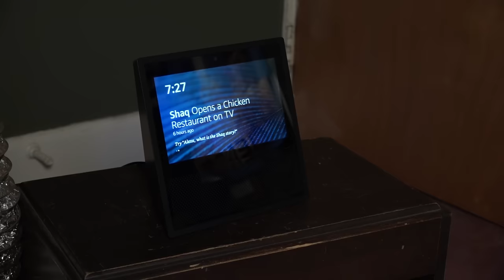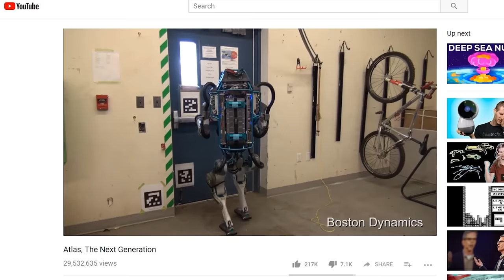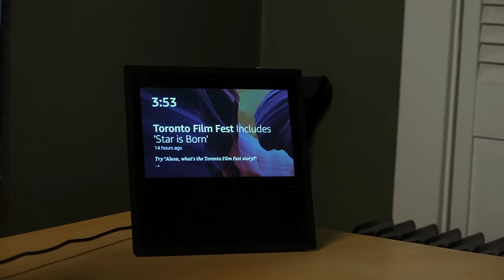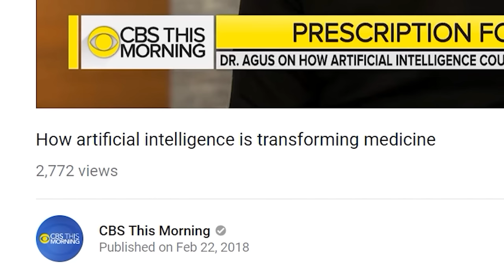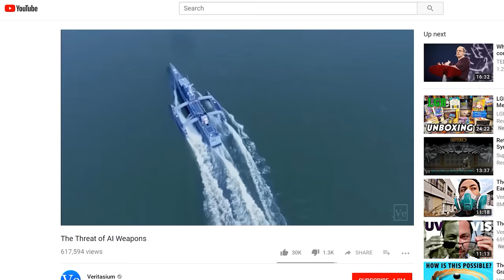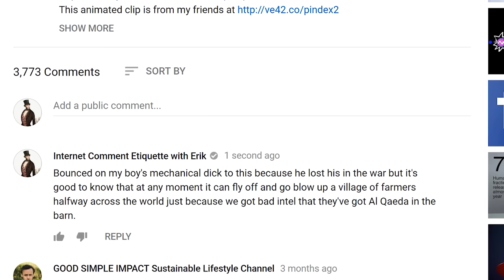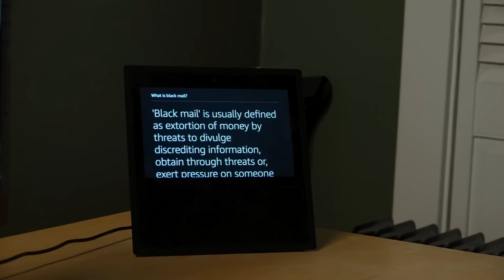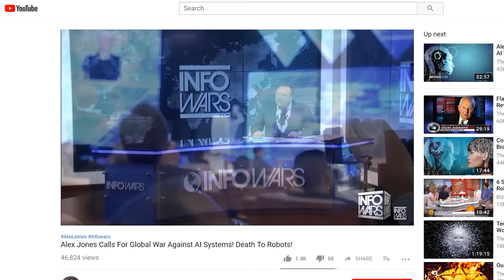Internet Comment Etiquette: "Artificial Intelligence"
Nobbleberry Cast:
Corrupt Cop #1: Michael Tomasetti
Corrupt Cop #2: Jeff Harms
Detective Partner: Jarret Palmer
Young Chav: Yoni Reiss